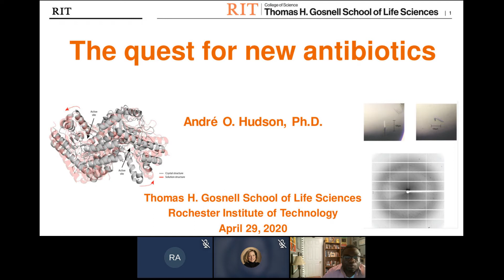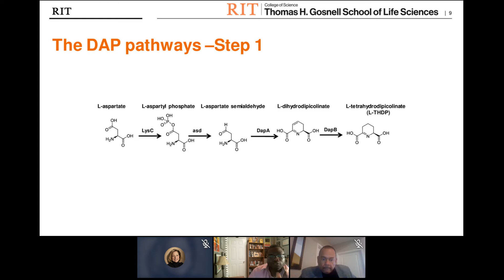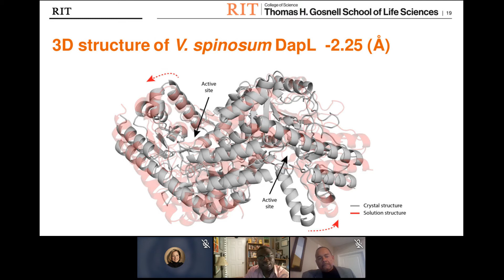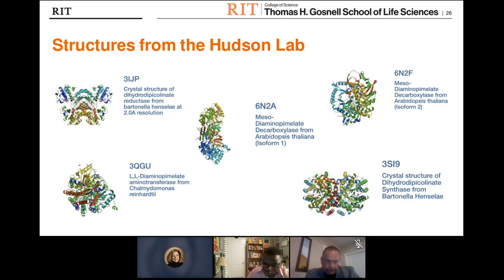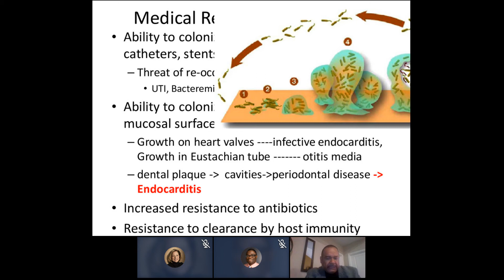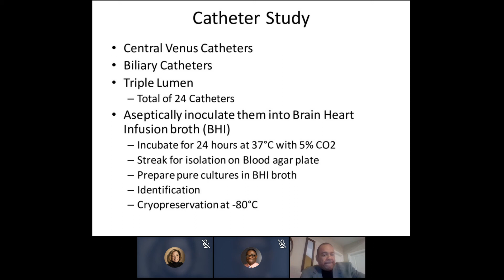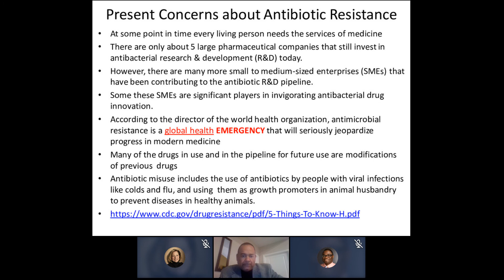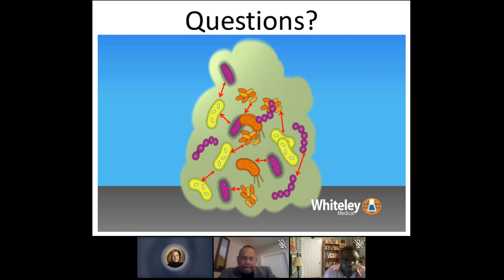The Quest for New Antibiotics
As bacterial resistance to antibiotics is a current and emerging problem, a pipeline of new drugs is key to ensuring public health. A void in new antibiotic discovery has created a grim landscape in which pathogenic bacterial diseases threaten our health like never before. RIT researchers Dr. Andre Hudson, and Dr. Robert Osgood are on the front lines of the efforts to understand the various mechanisms of resistance in addition to the discovery and development of new antibiotics. Join them as they share longstanding bacterial challenges that impede a successful and permanent campaign against them, the progress they’ve made, and what still remains to be done.